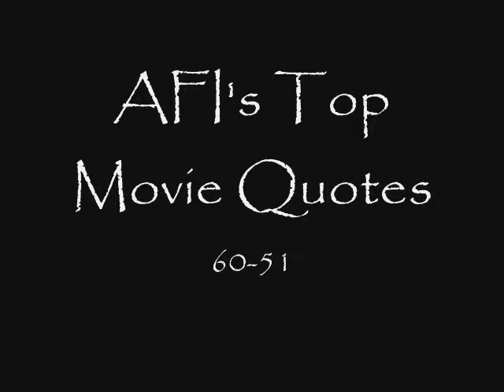AFI's 100 Movie Quotes 60-51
Les meilleurs citations du cinéma américain, de la place 60 à la place 51.